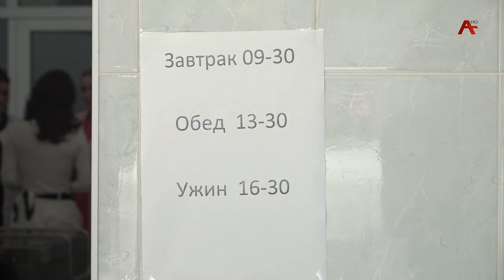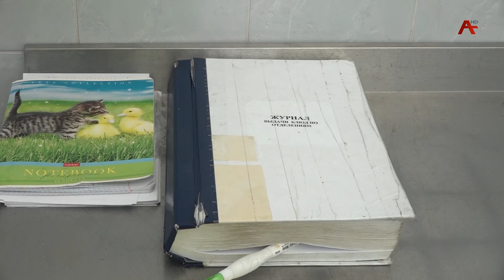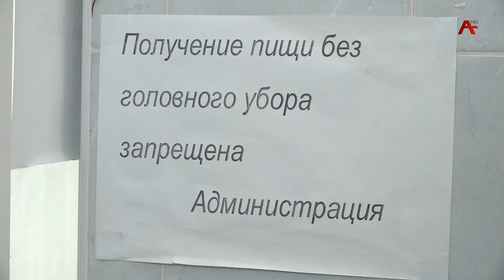Пациенты республиканской больницы вот уже несколько месяцев получают трехразовое бесплатное питание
Сбалансированный здоровый рацион готовится в столовой медучреждения под присмотром и доставляется в палаты. Наша съемочная группа побеседовала с сотрудниками больницы и пациентами. Репортаж Рады Чачава.